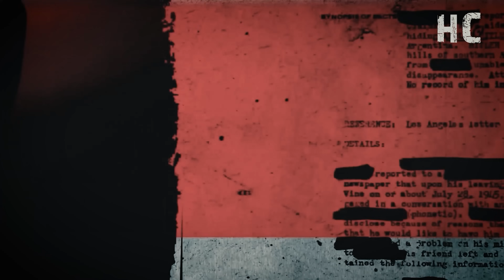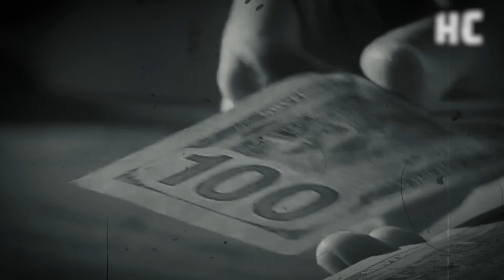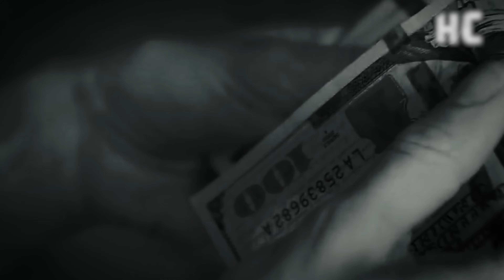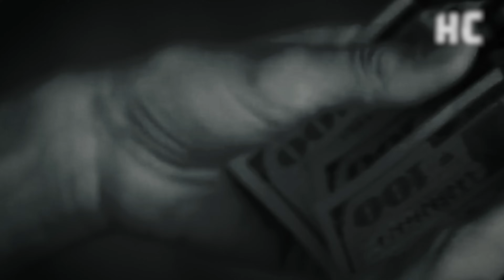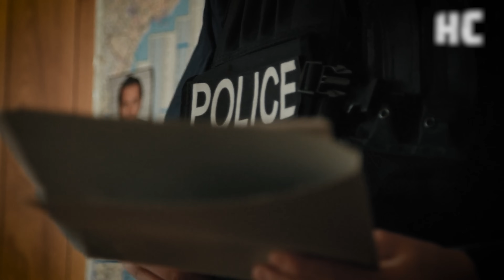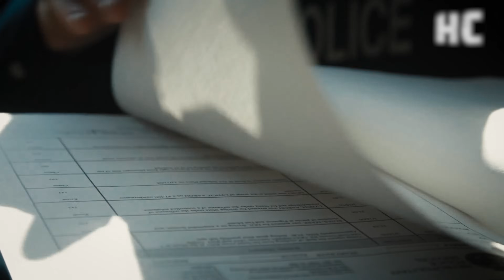Los GEMELOS MALVADOS que ASESlNAR0N a su ABUELA: El TERRlBLE caso de Anjelica Hallwood - DOCUMENTAL